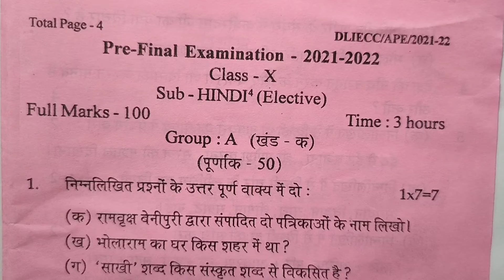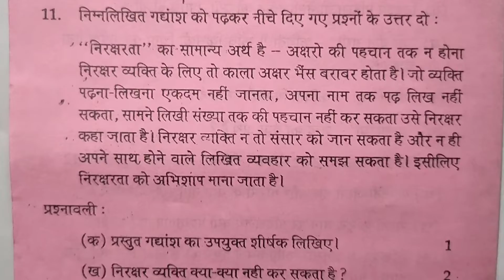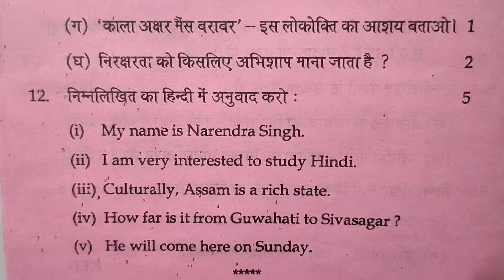Class -10( subject- HINDI ELECTIVE)Pre-Final Examination 2022.Cachar District.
So in this video I have that .pre- final examination . subject -HINDI Elective)( class- 10). cachar district .If you like this video and subscribe my channel it will motivate me a lots.